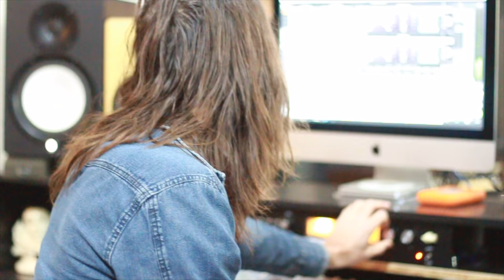Nightrain T V: Magpie Diaries "Beat Myself Up"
Lenny Jones hosts a brand new episode of Nightrain T.V featuring Maitland's musical mastermind, Magpie Diaries live at the Grand Junction Hotel.